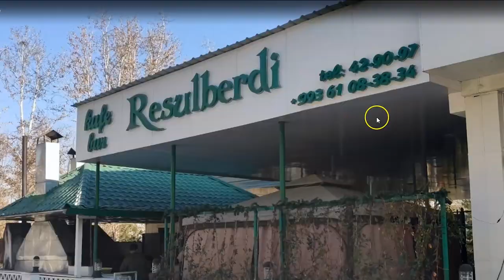Zooming in on TURKMENISTAN | Geography of Turkmenistan with Google Earth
In this series I'm zooming in on countries with Google Earth, and it's time to take a look at Turkmenistan! Google Earth gives information about cities, bordering countries, coordinates, distances, and I can use street view! Thank you, Google Earth, for showing us our beautiful earth!

Information:
Wikipedia
Google Maps
Unusualtraveler.com